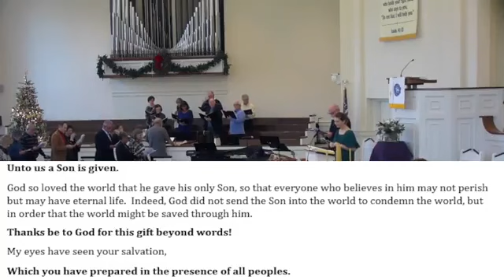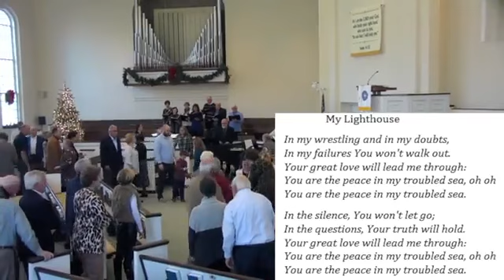December 31, 2023 - First Sunday after Christmas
Welcome to the last service of 2023 as we celebrate with our Christmas liturgy. We will also be drawing Watchwords for 2024 for both individuals and the church as a whole.  The Watchword for 2023 for the church was "God is my strength." Habakkuk 3:19.

We will return to our in-person services at 9:30 and 11:30 in January. We will continue to livestream the 9:30 service.

Flower today are presented to the glory of God and in loving memory of Louise Burke Shore and Chester Woodrow Shore by Dick and Carolyn Trammell and Family.

The Watchword for the Week: "But in the fullness of time had come, God sent his Son, born of a woman, born under the law, in order to redeem those who were under the law, so that we might receive adoption as children." Galatians 4:4-5.